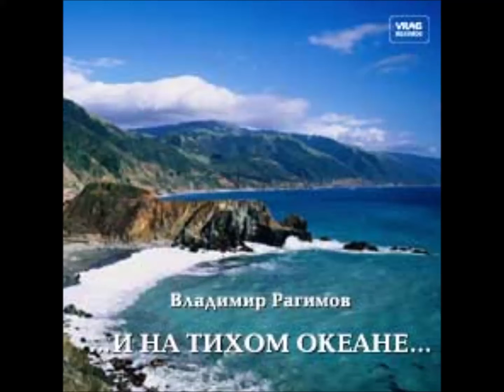Владимир Рагимов - "Память"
Владимир Рагимов - "Память" (В. Рагимов - С. Сапожников)